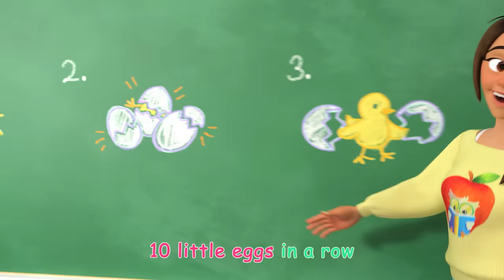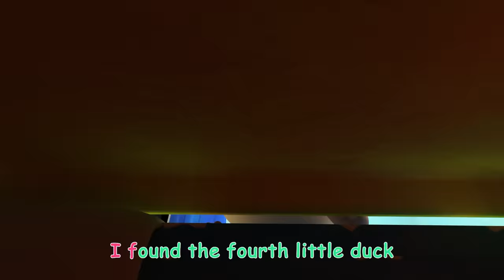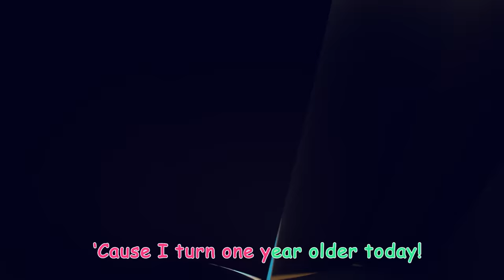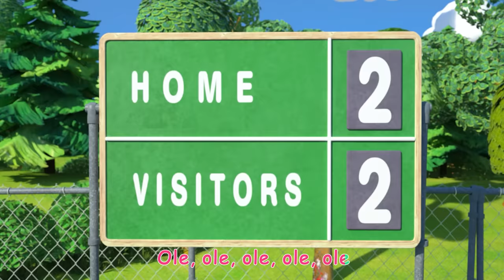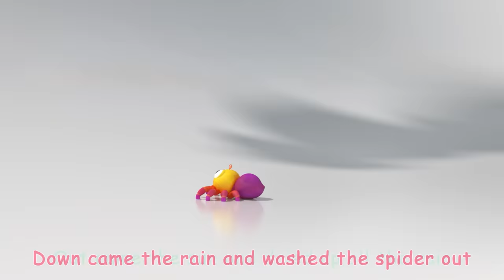This Little Piggy +More | Cocomelon - Nursery Rhymes | Fun Cartoons For Kids | Moonbug Kids